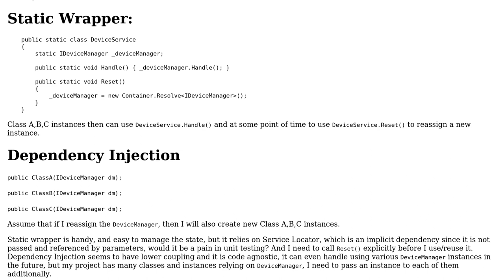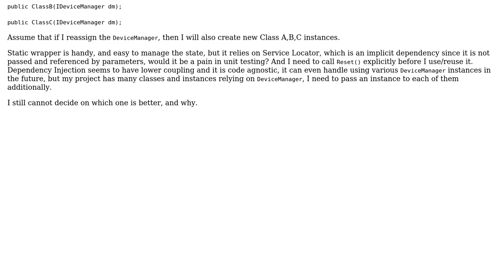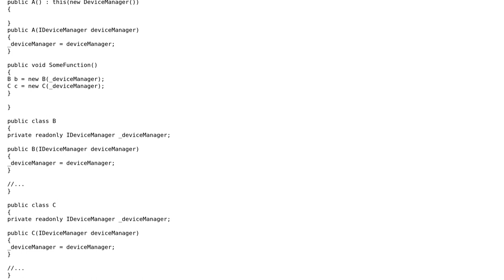How to design a reassignable global instance that can be referenced by many other classes?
Software Engineering: How to design a reassignable global instance that can be referenced by many other classes?

With thanks & praise to God, and with thanks to the many people who have made this project possible! | Content (except music & images) licensed under CC BY-SA | Music | Images & others | With thanks to user Haoyuan Tang user Engineert and the Stack Exchange Network Trademarks are property of their respective owners. You are responsible for your own actions.